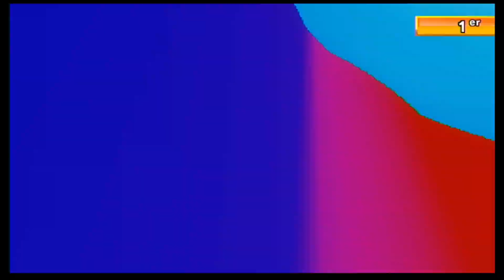Circuit Mario - GCN (Mario Kart Wii)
🔸 Découverte du Circuit Mario - GCN dans Mario Kart Wii.

00:00 Tour 1
01:06 Tour 2
01:49 Tour 3